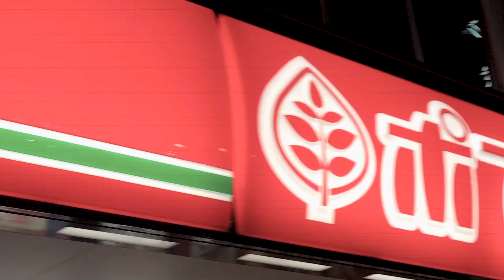平成30年｜Video Work｜BYND